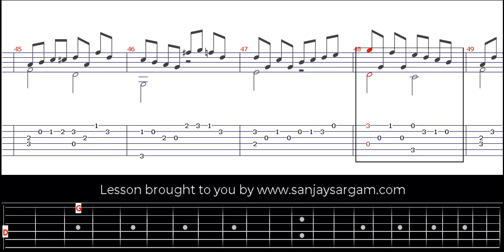Rondo - Guitar Tutorial (Fingerstyle)